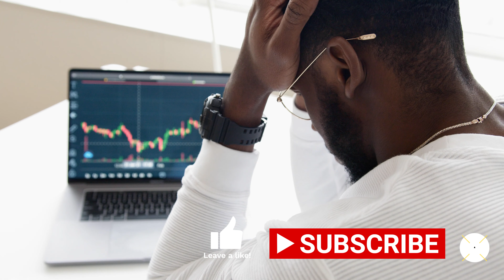Weekly Tips - "What Do You Say About You"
"You will not be Defeated by What People say About You.
  You will only be Defeated by What You say About You".